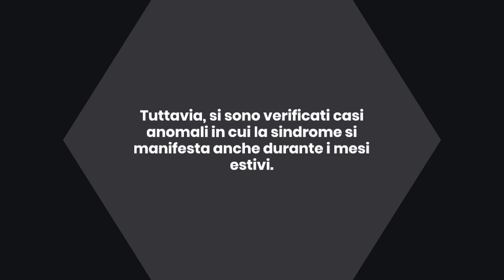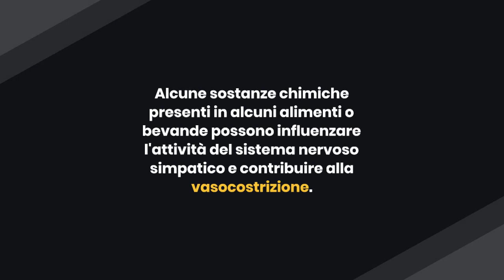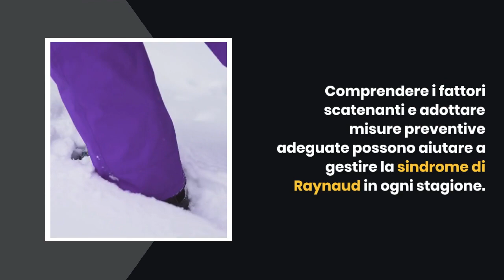Sindrome di Raynaud in estate: tutto quello da sapere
La sindrome di Raynaud in estate: come conoscerla per prevenirla

La sindrome di Raynaud è una condizione caratterizzata da vasospasmo dei vasi sanguigni.

Durante gli episodi, i vasi sanguigni nelle dita delle mani e dei piedi si restringono e limitano il flusso di sangue a queste aree.

I sintomi tipici della sindrome di Raynaud includono il cambiamento di colore delle dita, la sensazione di freddo e l'intorpidimento. Esistono due tipi di sindrome di Raynaud: primario e secondario.

Nel tipo primario, non è identificabile una causa sottostante specifica, mentre nel tipo secondario la condizione è associata ad altre malattie o condizioni. Tra i fattori di rischio ci sono malattie autoimmuni, disturbi vascolari e traumi.

La sindrome di Raynaud in estate: oltre il freddo
Il freddo è tradizionalmente considerato il principale fattore scatenante della sindrome di Raynaud.

Tuttavia, si sono verificati casi anomali in cui la sindrome si manifesta anche durante i mesi estivi. Ciò potrebbe essere spiegato dalla complessa interazione tra il sistema nervoso simpatico, il clima estivo e altri fattori.

Il sistema nervoso simpatico svolge un ruolo fondamentale nella regolazione della circolazione e nella risposta vasospastica.

Durante gli episodi di vasospasmo del fenomeno di Raynaud in estate, si verifica un'iperattività del sistema nervoso simpatico, che provoca il restringimento eccessivo dei vasi sanguigni. Pertanto, anche durante l'estate, il sistema nervoso simpatico iperattivo può scatenare gli episodi di vasospasmo, nonostante la temperatura ambiente non sia fredda.